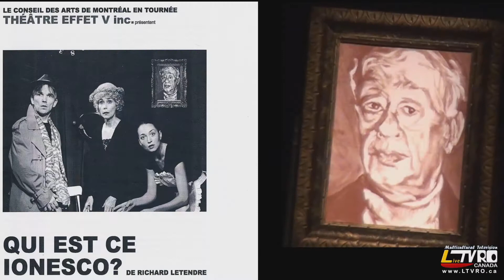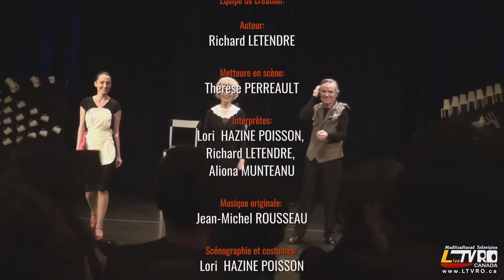🔴 2015-11-07 | Interview après le spectacle de théâtre “Qui est ce Ionesco ?”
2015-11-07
Interview après le spectacle de théâtre “Qui est ce Ionesco ?”

Équipe de création:

Auteur: Richard LETENDRE
Metteure en scène: Thérèse PERREAULT
Interprètes: Lori HAZINE POISSON, Richard LETENDRE, Aliona MUNTEANU
Musique originale: Jean-Michel ROUSSEAU
Scénographie et costumes: Lori HAZINE POISSON
Lumières: EFFET V inc.
Régie: Federico BLANCH